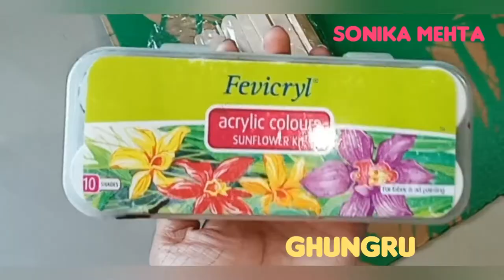Popsicle sticks Wall hanging DIY ,Pop sticks Craft DIY || Sonika Mehta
Hi everyone toady I am sharing
A DIY wall hangings...  It is super easy and looks beautiful and affordable too...
you can make so many decorative pieces using Popsicle sticks... it's super fun to create something for your home decoration ,even your Kids can also try this DIY,  you can make Popsicle sticks Wall hanging, Popsicle sticks DIY, Popsicle sticks frame, Popsicle sticks Wall decorations ideas, how to decorate home with DIY, easy DIY with Popsicle sticks..

Mayblline fit me foundation Vs lakme absolute mousse foundation